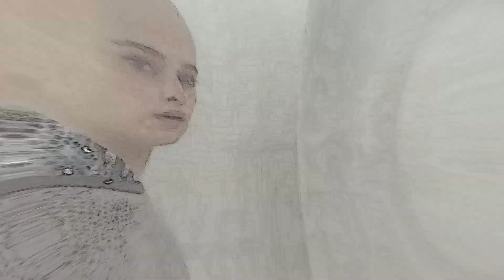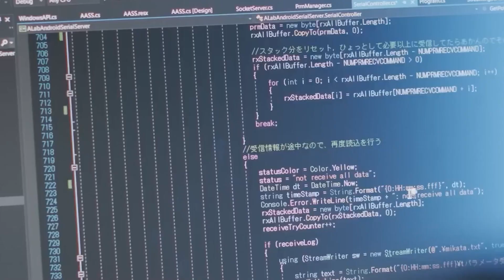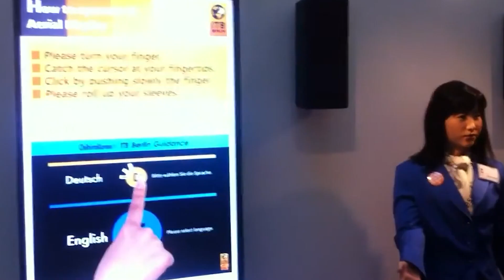Japan Unveils the Cost of Their Latest Female Humanoid AI Robot!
Female AI Robot